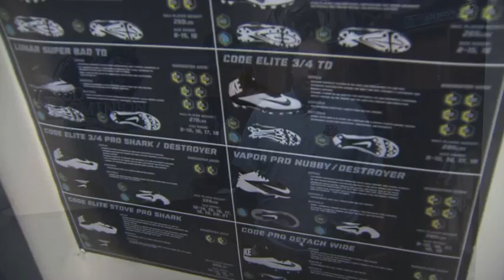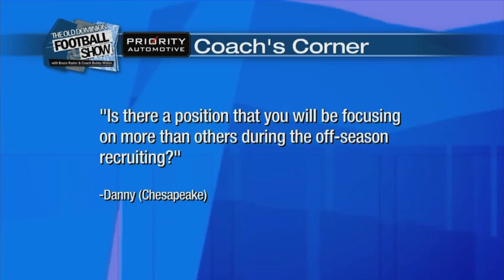ODU football show finale 11/29/13